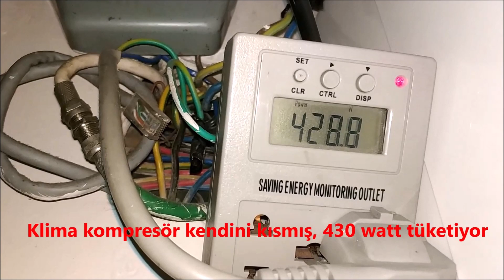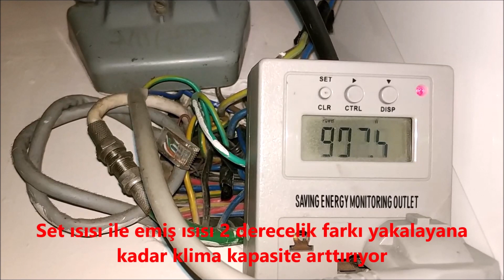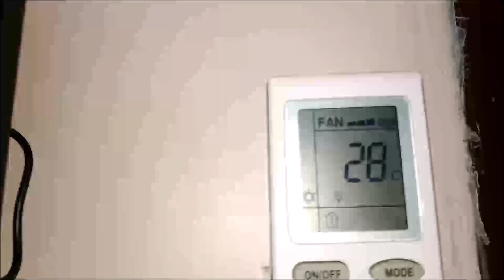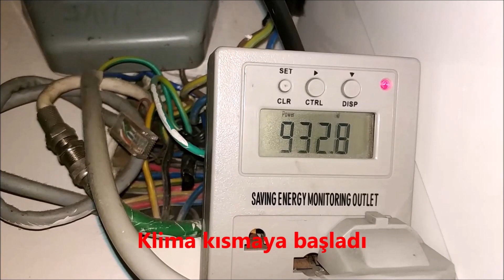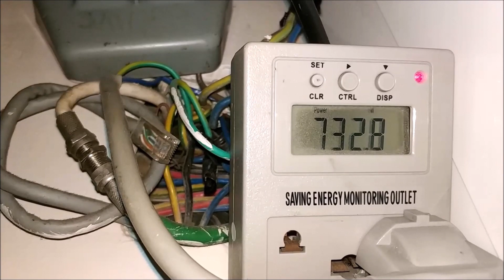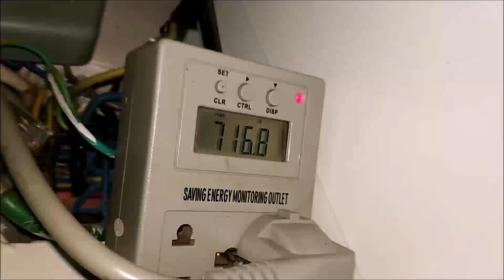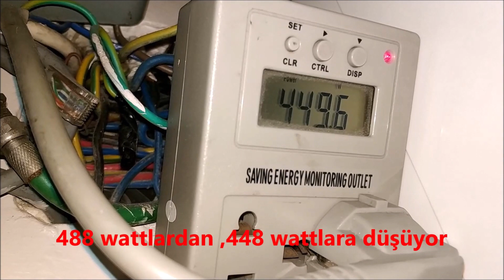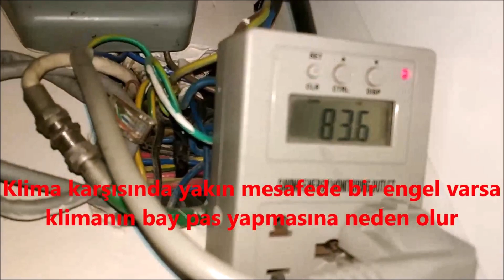Gree inverter klima çalışma prensibi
Gree markalı ve Gree üretimi farklı marka inverter klimaların ısıtma modunda çalışma prensibi (yazılım algoritması) hakkında videomuzu sizlerle paylaşıyoruz. Sorularınız olursa sorun , yanıtlamaya çalışırız.